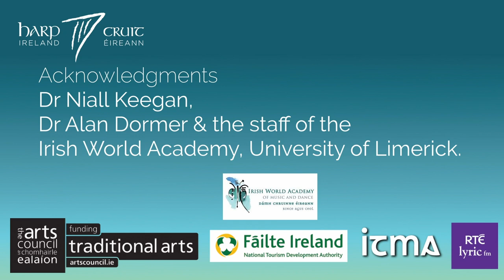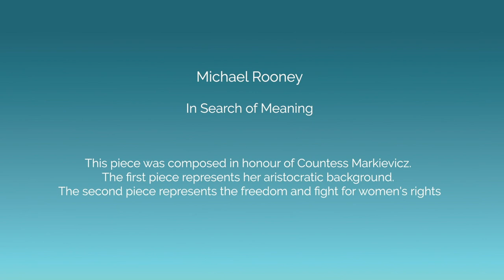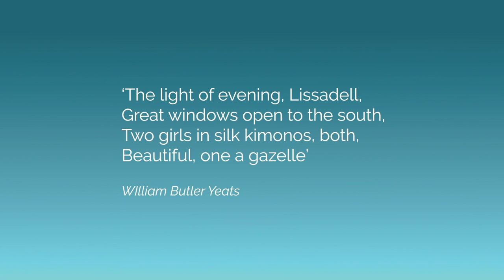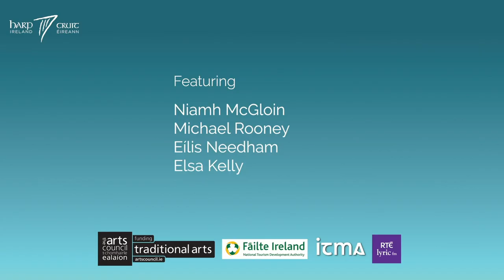HARP DAY 2020 - SATURDAY 17 OCTOBER - 7PM to 9PM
Harps at the University of Limerick in collaboration with the Irish World Academy
Niall Keegan (Director of Under Graduate Studies at UL in BA in Irish Music & MA in Traditional Music Performance), Niamh O’Brien, Fiana Ní Chonaill and Michelle Mulcahy

Harps at Turlough House, Castlebar
Laoise Kelly and Gráinne Hambly

Harps at Lissadell House, Co Sligo
Michael Rooney, Niamh McGloin, Eilís Needham & Elsa Kelly

‘On Strangford Lough’ with Janet Harbinson

Arts Council Ireland, Arts Council of Northern Ireland, Department of Culture, Heritage and the Gaeltacht, Culture Ireland, Fáilte Ireland